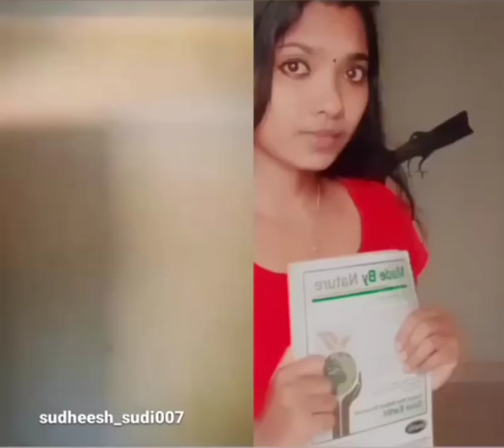Reels Cute Love Story | Reels Love story Malayalam